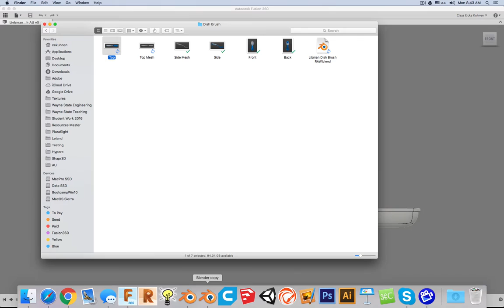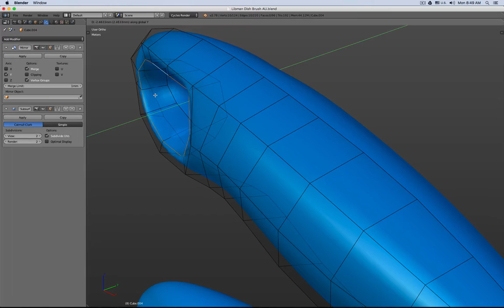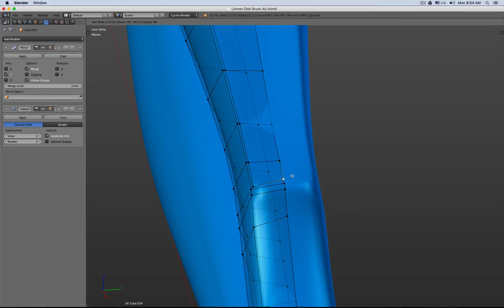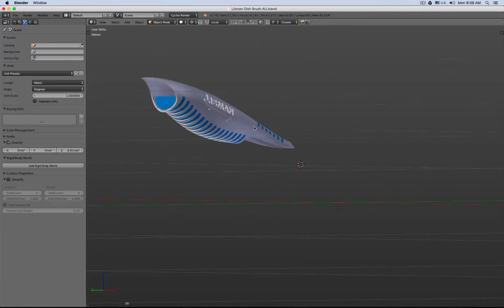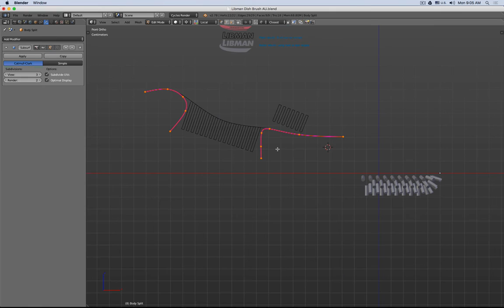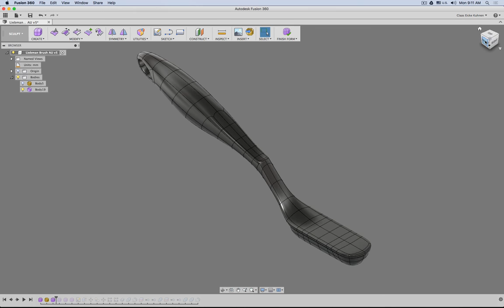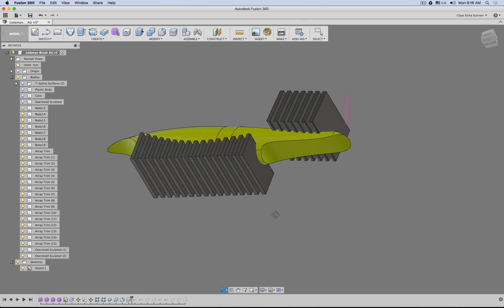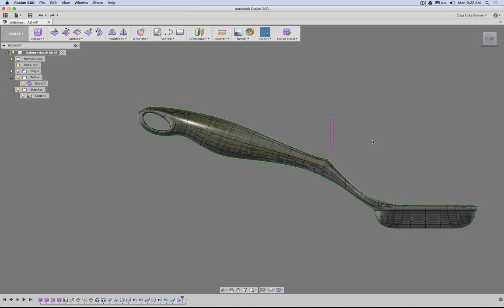Dish Cleaning Brush